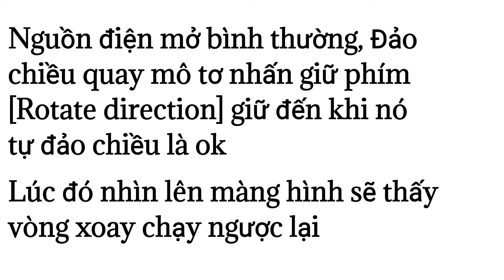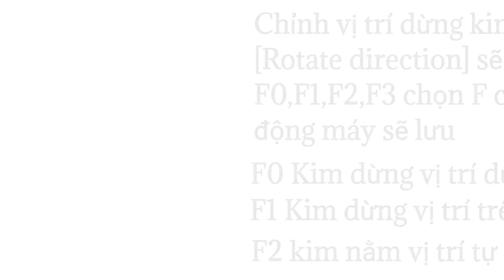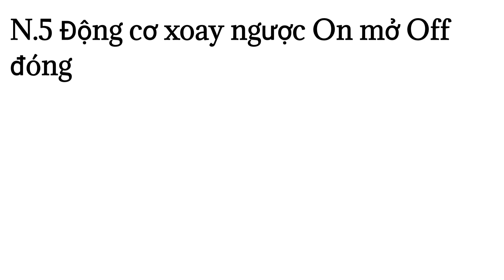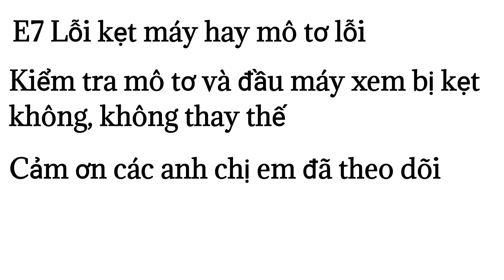Hướng dẫn hộp điện tử cheering Ac servo motor | đảo chiều máy may | tốc độ máy may | chỉnh dừng kim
Hướng dẫn hộp điện tử cheering Ac servo motor , đảo chiều máy may hộp liền trục và tiết kiệm điện , tốc độ máy may  hộp cheering ac mô tơ ,  chỉnh vị trí dừng kim trên vài dừng kim dưới , bảng mã lỗi máy may , cài đặt các chương trình chỉnh máy